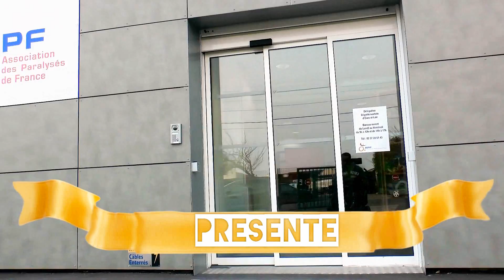Tournoi de foot 2017